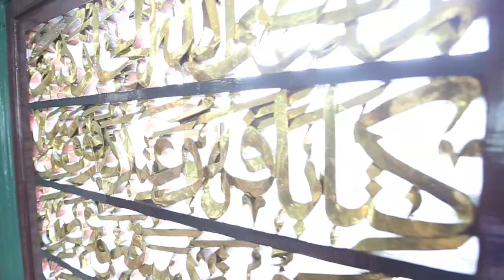Tengku Fara & Dzaky Putra Palembang Wedding (Teaser)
We're married at Masjid Agung Palembang and the wedding reception was held at Arista Hotel, Palembang, Indonesia on 02/09/2012